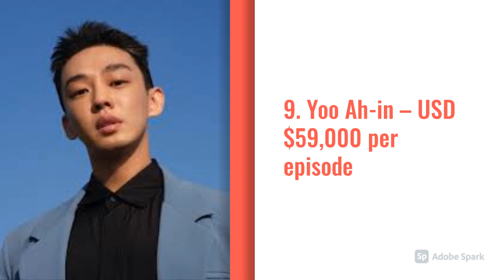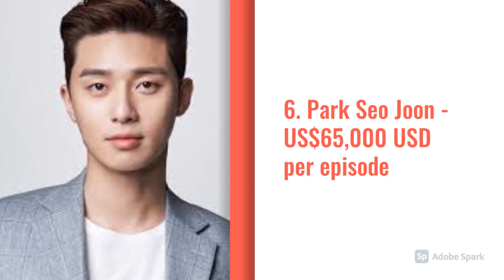Top 12 highest paid Korean Drama actors in 2020 | Kim Soo Hyun| Hyun Bin| Park Bo Gum| Park Seo Joon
This is a channel created for the people who are interested in entertainment